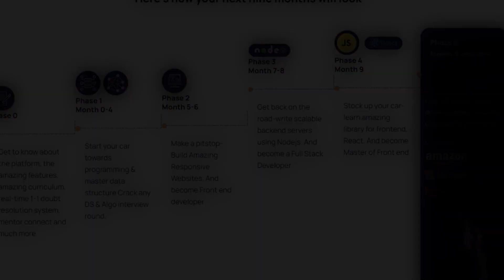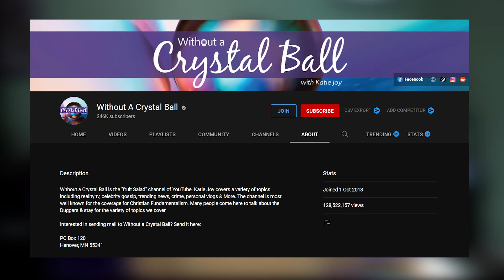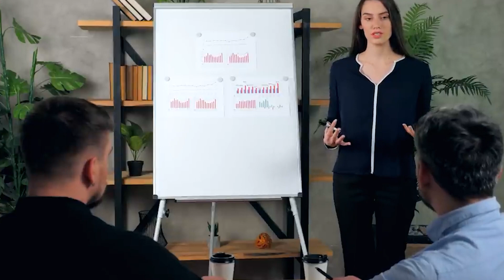Without a crystal ball exposed | Ben Seewald Slams | Meri Brow Throw SHADE | Jessa Duggar shocking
without a crystal ball today
without a crystal ball drama
without a crystal ball jana duggar
without a crystal ball duggar wedding night
without a crystal ball sister wives

Katie has a lot of skills.
First of all, she is a writer, a social media influencer, and a content creator.
She’s also a great host, an advocate and a very loving mother.

Her free-spirited attitude is what compelled her  to pursue her passion and work on her own projects. She did so from home while being with her kid.
Her writing is engaging and her content captures all the attention.
Her videos are natural even though they are scripted, they come out great.
She’s also notorious for covering controversies.
Well, her channel's name is very eccentric as well.
She came up with it during her days working as a writer.
In those days she mostly wrote about her son and his physical disabilities.
Her child had many needs and being a mother she was always worried.
Thinking about what the future holds for him. This uncertainty is what gave her the idea of the name.

In an article in Patheos, she wrote:

"Initially, I grieved about not having a healthy son. The only trait I wanted in a child was good health. When he came to the world full of illness, I grieved that dream very, very hard..."

"However, when I lost my identity, I started grieving the life I lost. I realized I felt resentful toward my child.
When I evaluated my emotions, I forced myself to admit I felt angry. My son could not control his health. However, I was angry that his health disrupted our lives."

Her son’s affliction compelled Katie to stay at home. Close to her. She had to be creative and figure out a way to work while at home.

YouTube was her best bet.

Katie Joy joined YouTube on the first of October 2018 and she has managed to gain a massive audience of two hundred fifty thousand subscribers and has more than hundred and twenty million views.

Her passion and dedication reflects in her channel she has almost twenty four hundred videos uploaded to date. She gets more than 2000 views per hour and she is very consistent with her uploads.

Katie Joy has an estimated net worth of about three hundred two thousand, she makes about 500 dollars a day which can easily escalate to roughly about 3500 dollars to 4000 dollars a week reaching up to about 15 thousand dollars a month.

She is also selling merchandise at an average cost of about 20 dollars.
There’s also a membership option with an additional 10 dollars per month. With all these additional income streams, she can make about 100 dollars per hour.

She excels at keeping her subscribers updated about all the recent info of the whos-who of the town.
Her research skills are commendable.
Her videos raise a lot of eyebrows and her name is enough to turn a Reddit post or her comment section into a whole thread.

Her candid personality, ability to explain and excite keeps her viewers on the edge of their seats. She scours the internet for the best news, and trendy topics, and serves them well. That is the reason why she is so successful.

Sadly she is almost always tangled up with various controversies.
Although, they too play a major role in catapulting her success.
She is accused of sometimes exaggerating the news but then I guess that’s just part of her process. She has been threatened as well for what she speaks but she stays loyal to her game and if it is generating money, she double downs on it.

So that was our episode about “without a crystal bal”l.
For spicy news make sure to check the description box a link to her channel will be there.